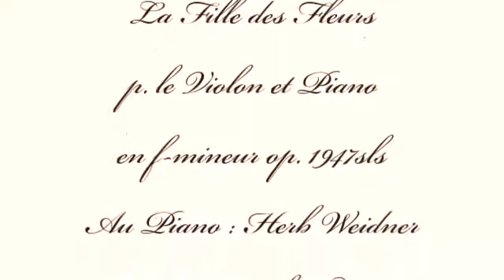Herb Weidner La Fille des Fleurs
La Bouquetière ... Musique p. le Violon et Piano en f-mineur op. 1947sls. Au Piano : Herb Weidner